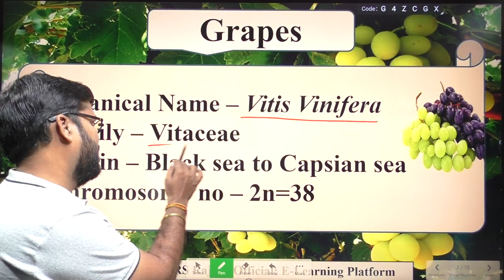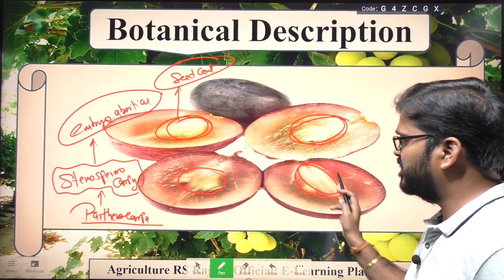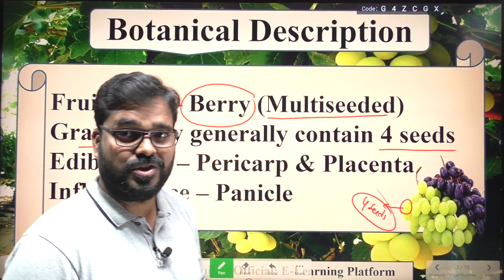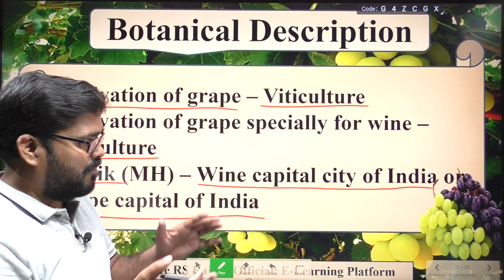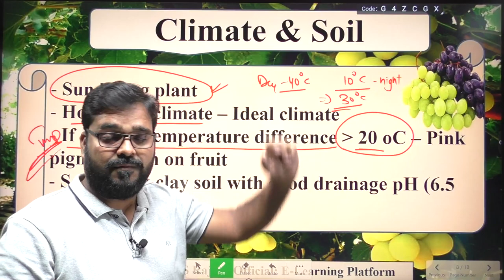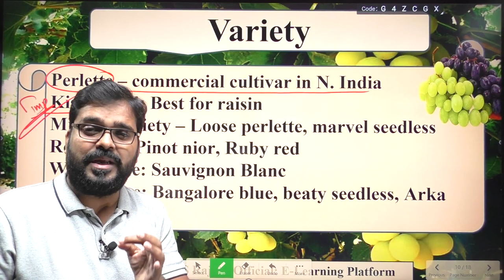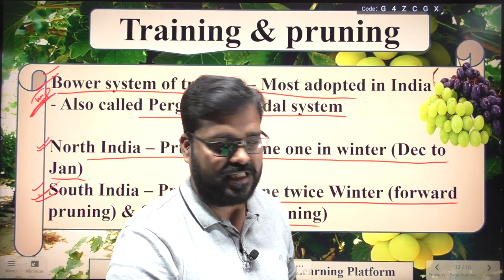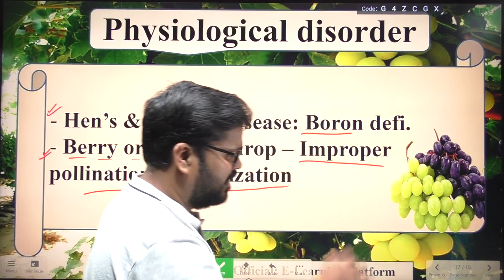Grapes Cultivation | अंगूर की खेती | Viticulture | Fruit Crops Lectures | Horticulture Lectures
Grape Cultivation | अंगूर की खेती | Viticulture | Fruit Crops Lectures | Horticulture Lectures | Agriculture RS Rajput
Grape cultivation
What is viticulture and viniculture
Package of practices of grape
Nutritional value of grape
Propagation of grape
Varieties of grape
training and pruning of grapes
Bower system of training
Harvesting of grape
Processing of grape
Disease of grape
Insect-pest of grape